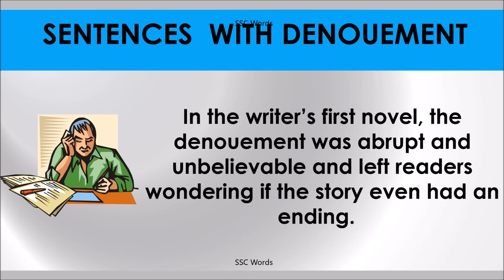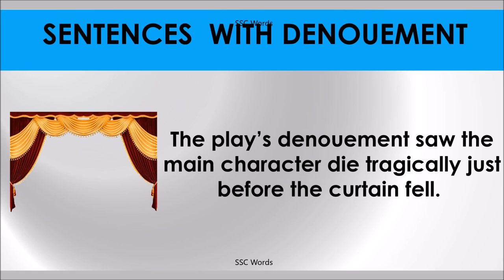DENOUEMENT # Improve English # Meaning and 5 sentences # GRE CAT GMAT word # SSC Words